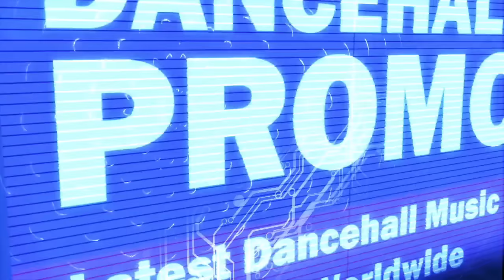Blak Ryno - Easy Fi Kill [Mavado & Jahmiel Diss] September 2016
✔ Blak Ryno - Easy Fi Kill [Mavado & Jahmiel Diss] ✔

⭐ Produced By Garrison Records ⭐